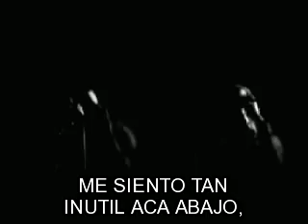JANIS JOPLIN WORK ME LORD (subtitulada en Español)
Un gran amigo me pidio este tema y como lo que mas me sobra es cariño aki te va!!! Saludos desde Chile